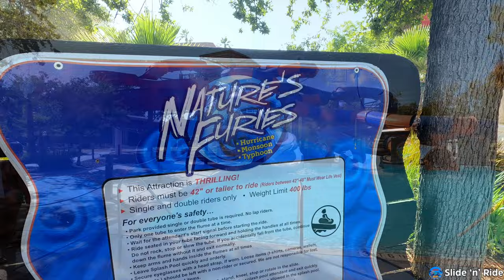Nature's Furies at Island Waterpark Fresno 4K POV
DO NOT GO TO THIS WATER PARK. Go to Wild Water Adventure instead. This place is horrible. When I went a third of the park was closed and many of the rides would randomly close out of nowhere for extended period of time. The food was also ridiculously overpriced and tasted really bad. Parks of the park smelled bad and the water throughout the park was super dirty. This is not only the worse of the two waterparks in the Fresno area but also the worst waterpark I have ever been to.

Free to use (just don't forget to credit me)

Opened: 1998
Manufacturer: WhiteWater West
Model: Giant AquaTube/Open Flume, Giant AquaTube, & Open Flume